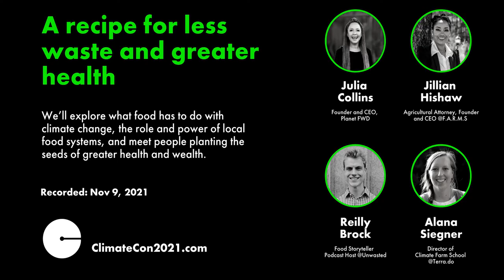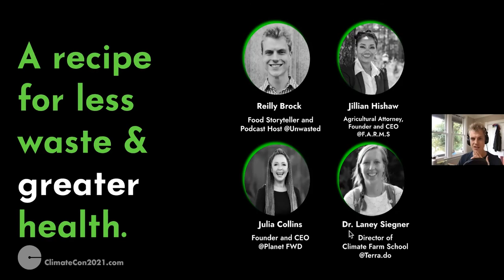A recipe for less waste and greater health | Replay | Climate Con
We all eat. Let’s understand what’s behind each bite so we can make each one count. We’ll explore what food has to do with climate change, the role and power of local food systems, and meet people planting the seeds of greater health and wealth.

- Panelists: Julia Collins (Founder and CEO @Planet FWD), Jillian Hishaw (Agricultural Attorney, Founder and C.E.O. of F.A.R.M.S ), and Dr. Laney Siegner (Director of Climate Farm School @Terra.do)

- Moderator: Reilly Brock (Food Storyteller and Podcast Host @Unwasted)

ABOUT CLIMATE CON
Over three doom-free days, we gathered to hear the stories of folks working in the climate change space and discussed what the heck we’re going to do.

This event was held live November 9 - 11, 2021, but the ideas live on forever on the interwebs.